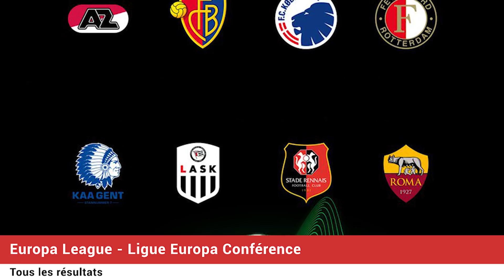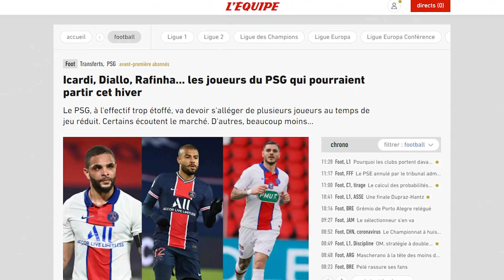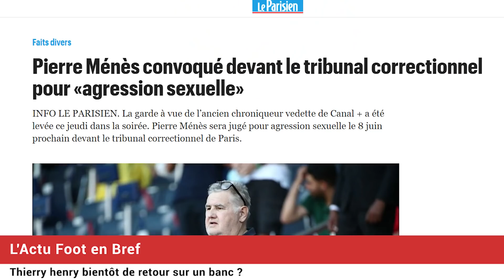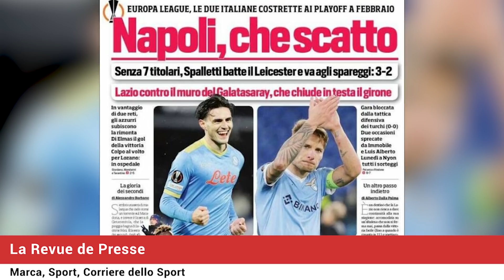MERCATO : le PSG prépare un grand ménage ! RAILOA annonce : HAALAND a choisi sa future destination !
MERCATO : le PSG prépare un grand ménage ! Mino RAILOA annonce : Erling HAALAND a choisi sa future destination ! Coupes Européennes : le gros carton des clubs français, la revue de presse... Le journal du foot et du mercato N°916 est en ligne !